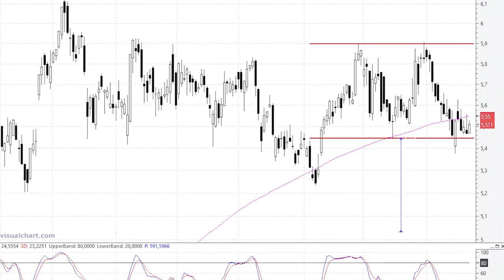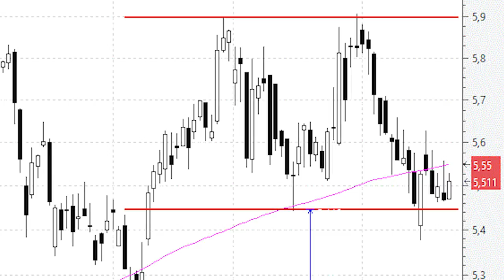Santander puede terminar contagiándose de la preocupante debilidad de BBVA